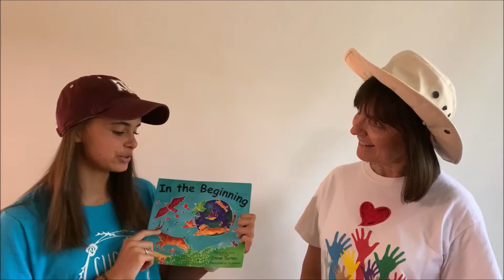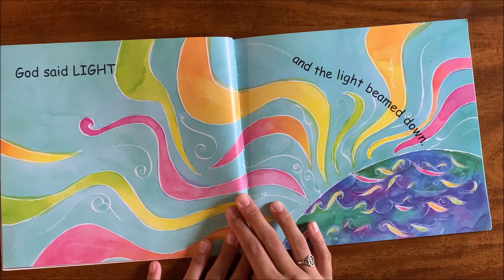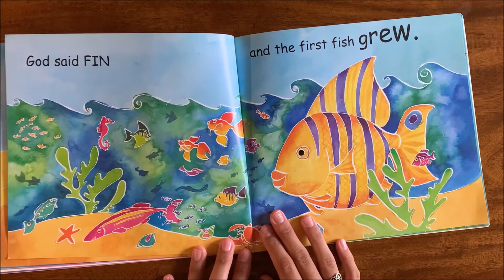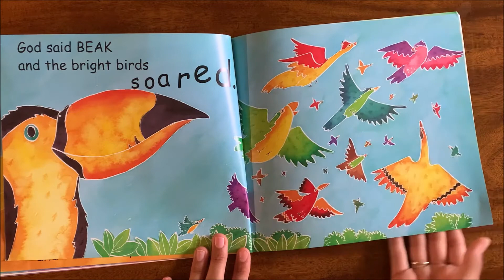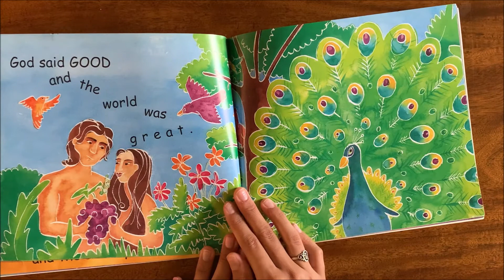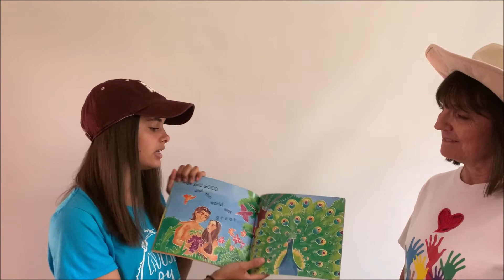IN THE BEGINNING Story read by Sofia Fair ~ Storytime 2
IN THE BEGINNING is a fun creation story written by Steve Turner.  The illustrations by Jill Newton are colorful and bright. Sofia Fair does a wonderful time reading slowly so that those watching have the time to see the whole picture. Remember that their is a Fun Faith Activity that goes with this Storytime Video,